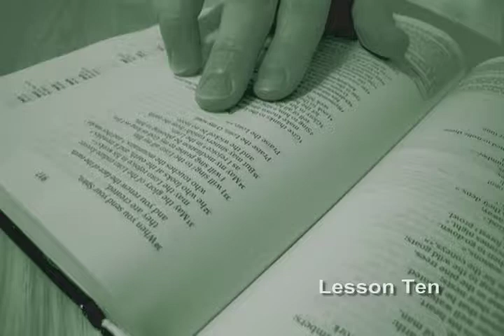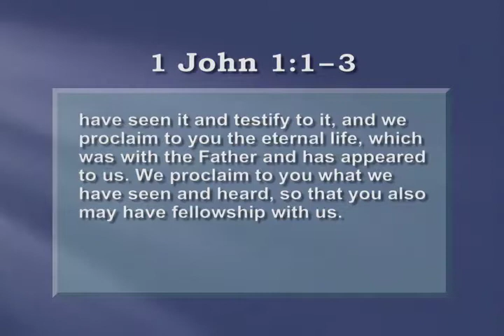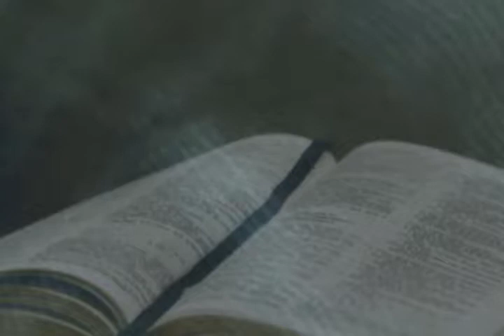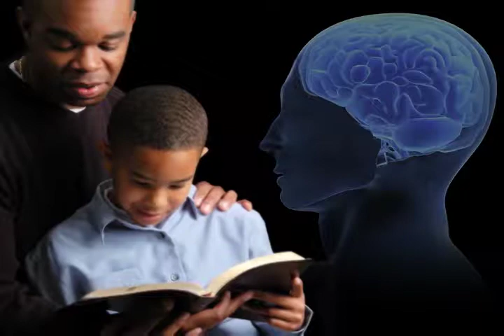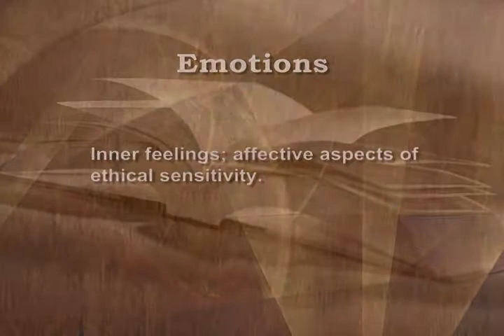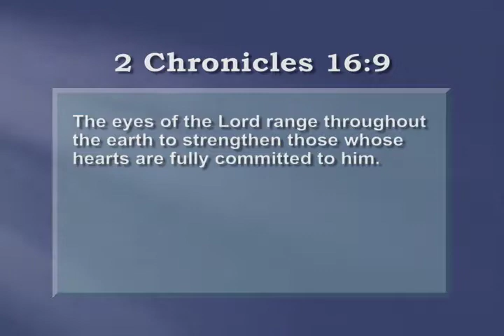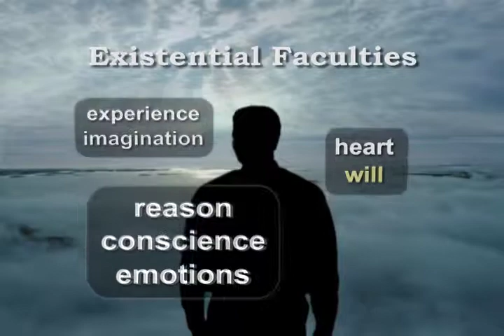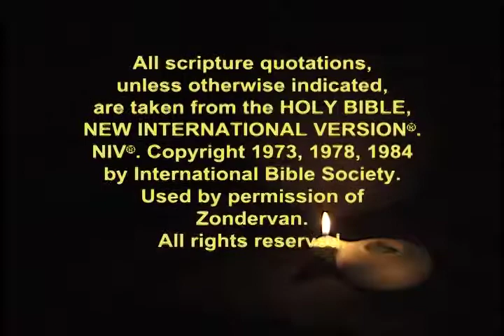ARCHIVE Making Biblical Decisions - Lesson 10: Choosing Good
Explores how Christians actually make ethical decisions, how we go about choosing good.